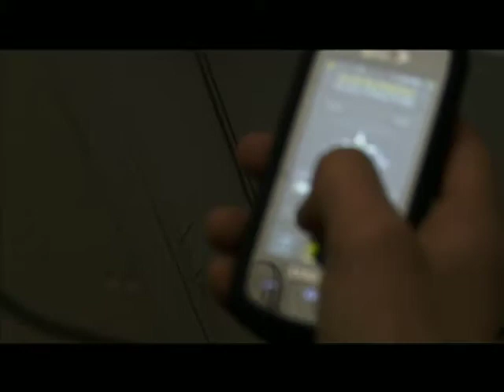Mic Stewart - Pokerface